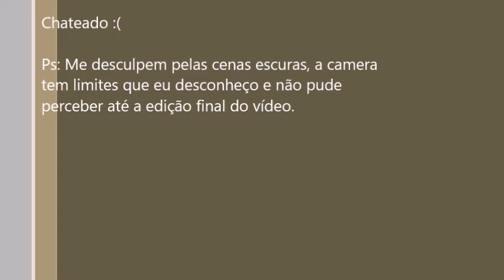Passeio na Floresta da Tijuca II - 05/02/17 - Grutas (Parte 4)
Local: Gruta do Archer no Parque
Nacional da Tijuca - RJ - Brasil

Ps: Me desculpem pelas cenas escuras, a câmera tem limites que eu desconheço e não pude perceber até a edição final do vídeo.

Ps2: A memória do celular acabou...